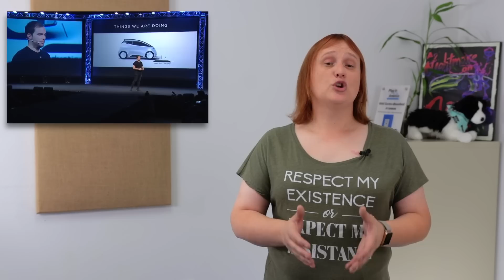Could The Uniti One Crowd-Funded Car Start An Electric Car Revolution?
While you might think the electric auto industry consists of Tesla -- and a bunch of mainstream automakers playing catch up -- there are some very important companies that you may not have heard of working hard to change the way we travel.

One such company is Swedish firm Uniti, which has been quietly working on its Uniti One electric city car.

It's now out of the development phase and soon should enter into production. And here's why we think it could be quite the revolutionary little vehicle in a way that few other cvehicles have managed.